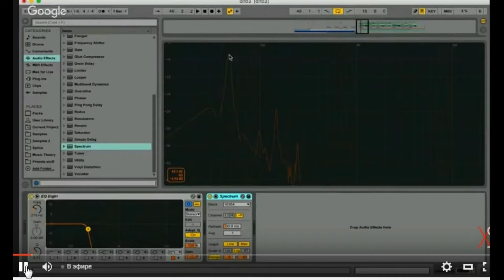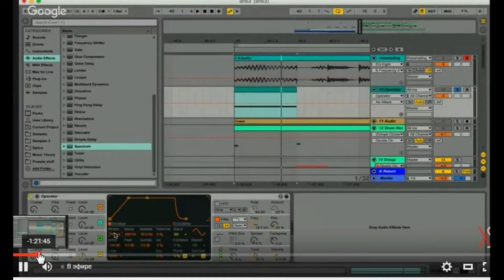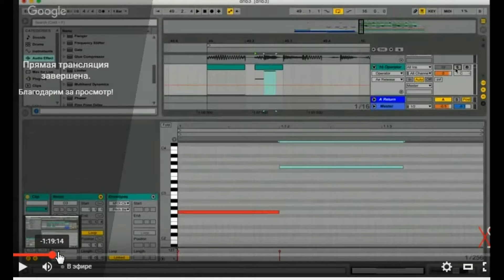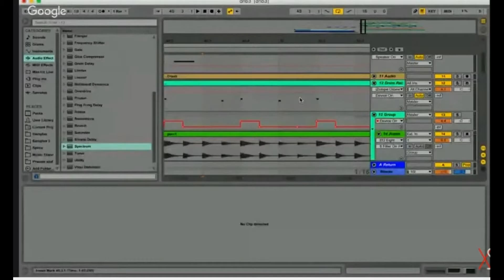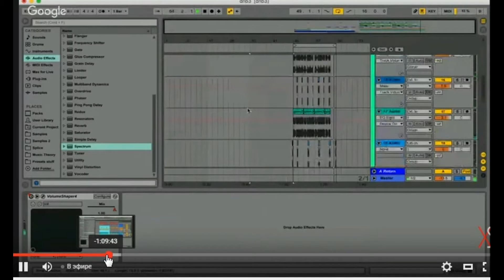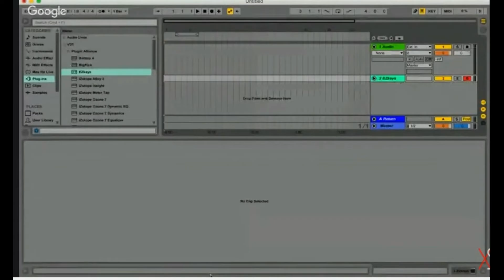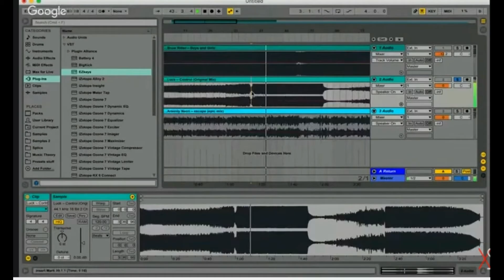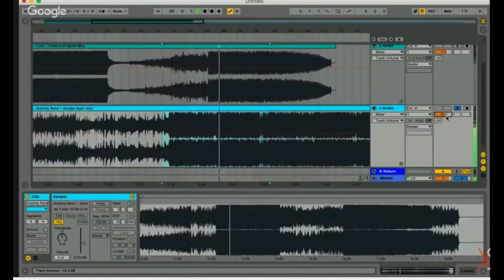XSSR Stream 3